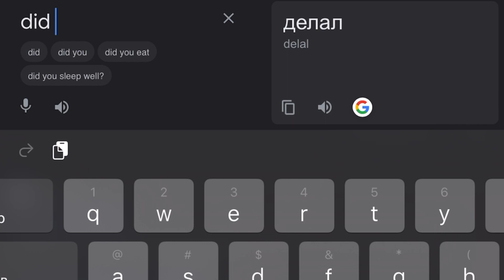Did I ask but with a plot twist (Original Meme in Minecraft)